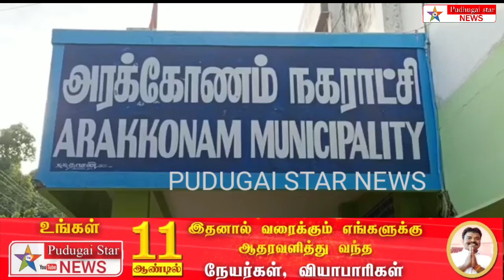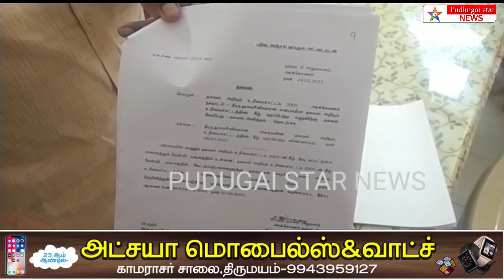7 கோடி மதிப்பிலான பூங்கா இடம் காணவில்லைஎன திமுக கவுன்சிலர்கேள்வியால்அதிர்ந்துபோனமன்றம்அரக்கோணத்தில்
ranipet district municipality meeting DMK counselor speech news#pudugai star news#